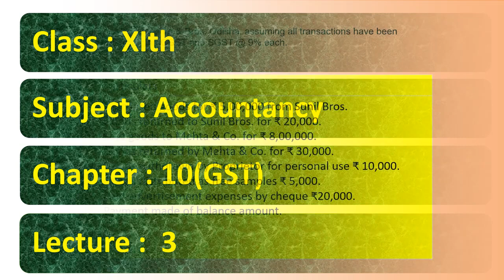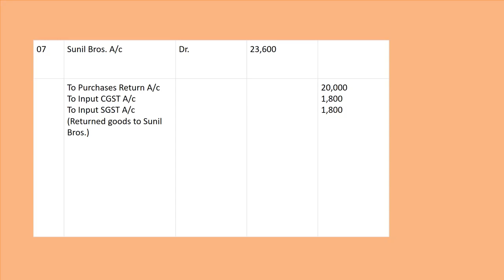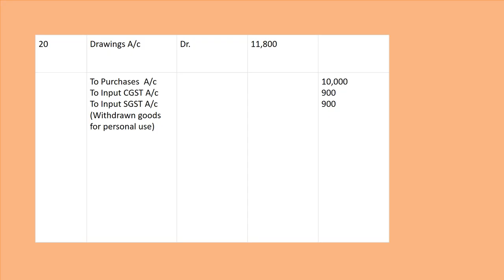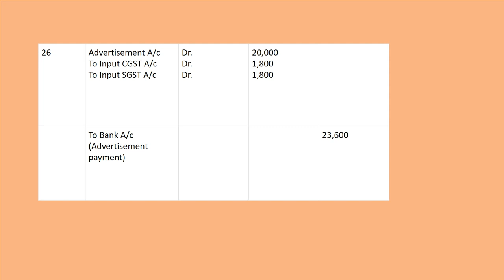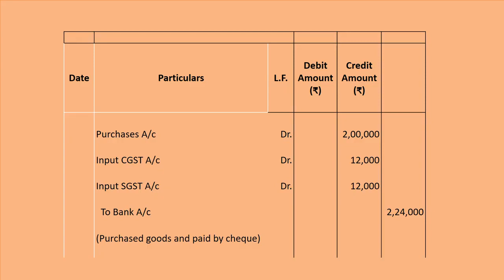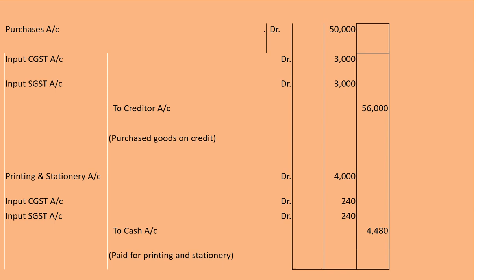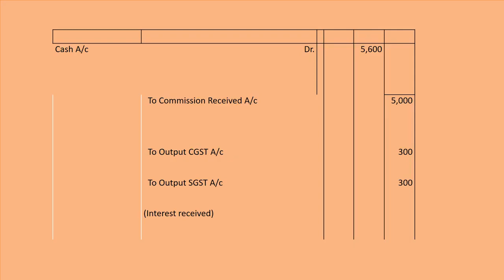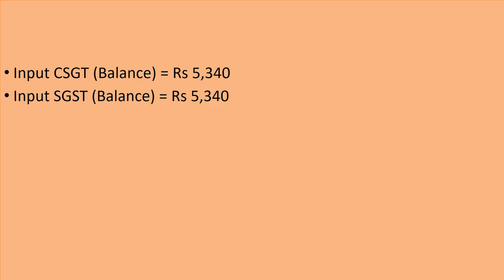Class 11th, Day-67, Accountancy, Chapter-10, Lecture-3, (GST)